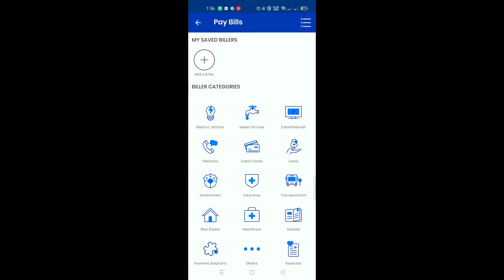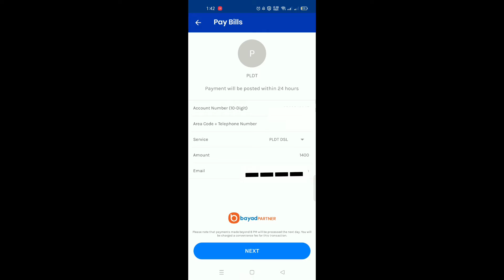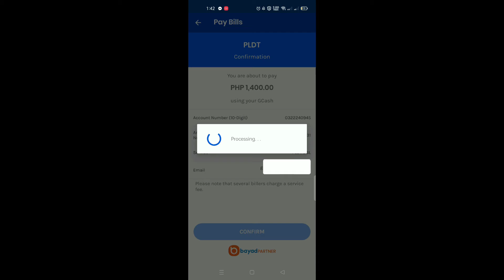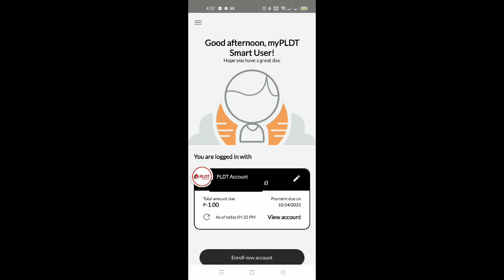Paano magbayad ng Pldt Wifi Bill gamit ang Gcash? // here's how //tutorial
Hi again mga ka SS
Another Video nanaman ! Ituturo ko po kung paano gawing Permanent ang iyong temporary sss number. SANAY MPANOORIN NYO AKING VIDEO HANGGANG DULO MGA KA SS! SALAMAT SA INYO!

CREDITS TO MY SISTER WHO CREATED MY BACKGROUND SOUND AND MY INTRO 😊

Here are other links for my video na pwede nyo pang panoorin sa aking channel

Paano alisin and End Credit at Watemark

How to navigate Angkas App